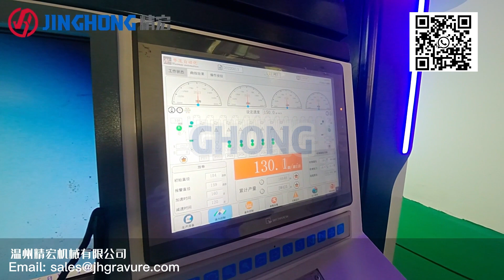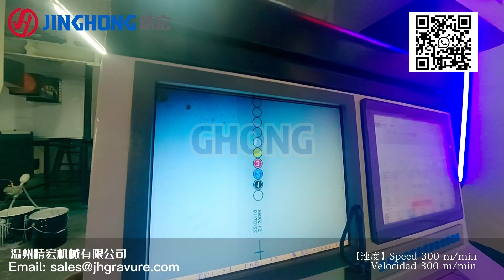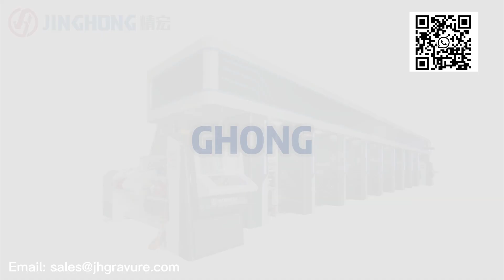300meters servo ELS electronic line shaft rotogravure printing machine gravure printer press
300meters servo ELS electronic line shaft rotogravure printing machine gravure printer press
-300m/min